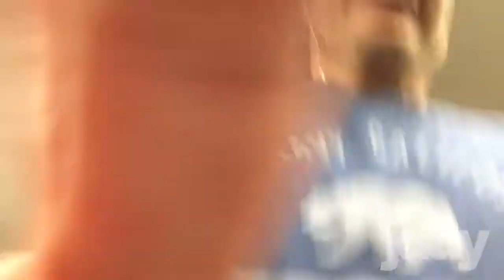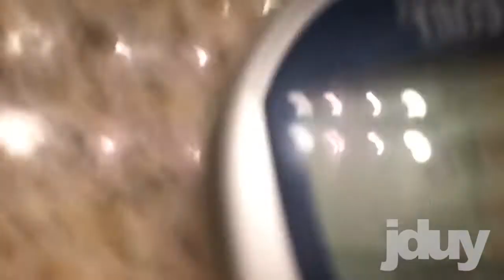Diabetes Workout -- Stay Healthy with Type 1 / LADA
My first exercise video with diabetes. Please Like and Follow.

Will be talking more about autoimmune diabetes, and staying healthy, keeping in good glucose range, and connecting with the community.

Thank you to Ali, for inspiring me to workout when I don't feel like it at all today. Follow Ali at Diabetes TV --

And for a successful low-carb diet and treatment system for diabetes, follow Dr. Richard K. Bernstein --